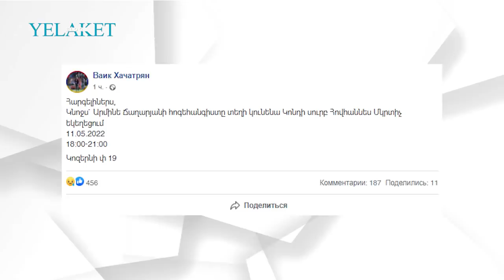Վահե Խաչատրյանը կնոջ՝ Արմինե Ճաղարյանի հոգեհանգստի մասին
Մանրամասն՝ տեսանյութում